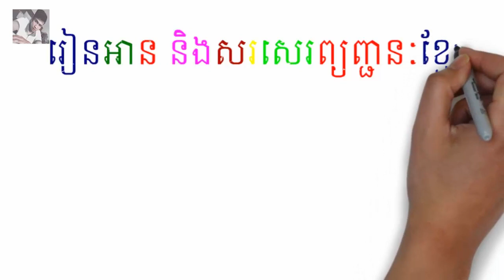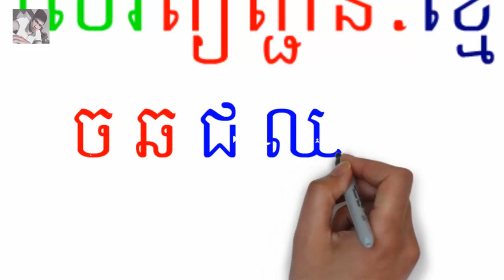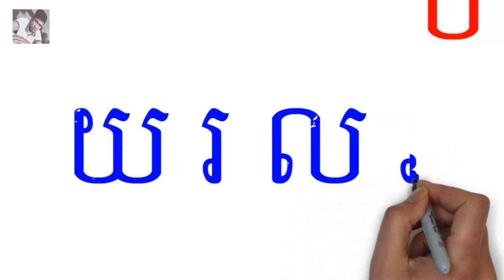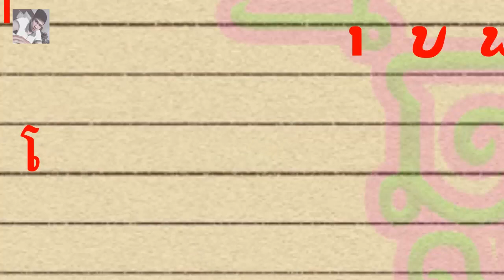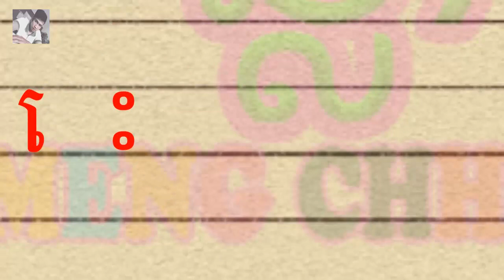Learn how to write khmer alphabet for pre schoolers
alphabet handwriting
Alphabet learn For
alphabet songs
alphabets for pre schoolers
alphabets pronunciation
how to write khmer alphabets
how to write letters
how to write the alphabet for
khmer alphabet
khmer alphabets for pre school
khmer alphabets with pictures
khmer nursery rhymes
learn Letter
Learn Writing
kindergarten
learn khmer alphabets
learn to write khmer alphabets
Learn to write Letter
learn to write the alphabet
Letter Writing
popular nursery rhymes
rhymes for
rhymes for
write alphabet
write the alphabet letters
Writing Alphabet
Writing For
writing khmer alphabets